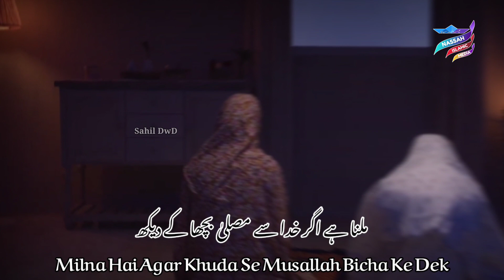New Ramazan status | Nazam On Namaz | Milta Hai Kiya Namaz Mai Sajde Mai Jake Dek | Ramazan Mubarak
New Ramazan Status
Arabic Ramazan Status
Welcome Ramadan
Ramazan Nasheed
New Ramazan Naat
Ramazan Background video
Ramazan video
Ramazan Special video
Ramazan Mubarak
Ramazan Mubarak Video
Ramazan Background 4K Video
Ramazan Green screen video
Sahil DwD
Sahil dawood
Jumma mubarak
Naat shareef
Sahil dawood
Islamic videos
Arabic video
Naat video 2021
Hamd video
Urdu video
Nazam video
New kalam watsapp status
New kalam
Jumma mubarak
Jumma status
Eid watsapp status
Eid mubarak
Eidul Adha
Independent watsapp status
Independent day
Republic watsapp status
Republic Day
Tariq jameel watsapp status 2021
Tariq jameel
Islamic State
Nassah Islamic media
Sahil dawood
Hajj status
Ramadan status
Eid status
Islamic watsapp status
Snap chat
You tube
Sahil dawood
Nassah Islamic watsapp
Makkah
Madeena
Kaba hajj
Mherab
Naate sarkar
Shot videos
Arabic watsap status
jumma watsapp status
jumma watsapp status new jumma mubarak watsapp status Arabic watsapp status new